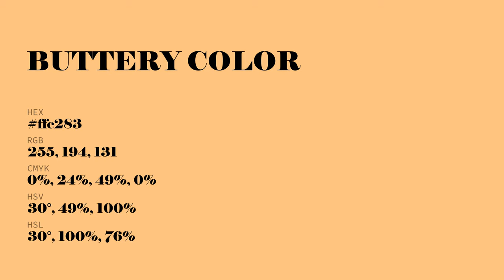Buttery color ffc283 hex Cool Orange color ffc283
What color is Buttery ? ffc283 hex, Cool Orange color ffc283

Hex ffc283 Color Code is also known as Buttery color